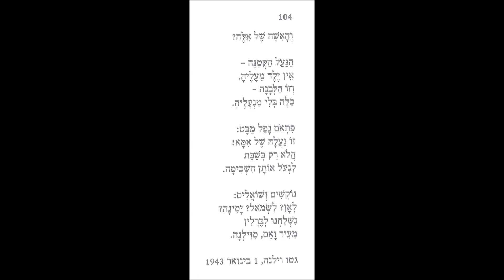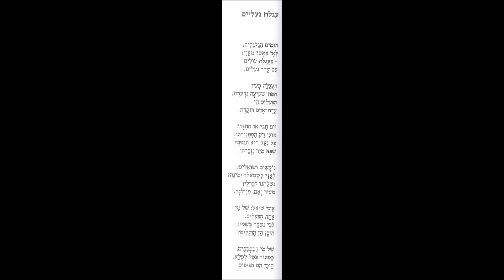יונתן בר גיורא - עגלת נעליים /Jonathan Bar Giora - Shoes Wagon (A Poem by Abraham Sutzkever)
עוד שיר מולחן מתוך פרוייקט "חרוזים שחורים" - תרגומי סוצקבר חדשים ונפלאים של בני מר
מילים - אברהם סוצקבר
תרגום - בני מר
לחן, נגינה ושירה - יונתן בר גיורא

| Abraham Sutzkever - Shoes Wagon